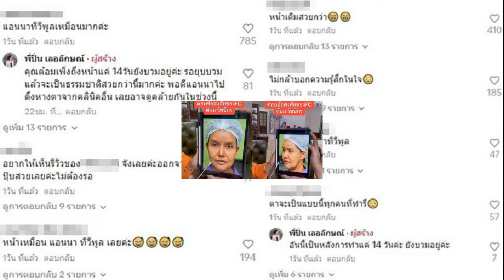แก้มบุ๋ม จึ้ง 'พี่พีท' ให้เครื่องเพชร 29 กะรัต แจงเจอแซะมีแฟนรวย ทำไมยังต้องทำงาน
นาทีนี้ไม่มีวาสนาผู้ใดสู้ดาราสาว แก้มบุ๋ม ปรียาดา สิทธาไชย ว่าที่เจ้าสาวคนสวย รวย และปังเกินต้านได้เป็นแน่ นอกจากแฟนหนุ่ม พีท กันตพร จะแสนดีแล้ว ยังเปย์เก่งอีกต่างหาก เพราะเมื่อวันเกิดของสาวแก้มบุ๋มที่ผ่านมา ฝ่ายชายจัดเครื่องเพชรชุดใหญ่ สนนน้ำหนัก 29 กะรัต ให้เป็นของขวัญในฐานะแฟนปีสุดท้าย ก่อนที่ทั้งคู่จะเข้าพิธีวิวาห์ในช่วงต้นปีหน้า
ล่าสุดวันที่ 6 ธ.ค.66 สาวแก้มบุ๋ม มาร่วมงานเปิดตัวผลิตภัณฑ์ SorizzFiber ภายใต้แบรนด์ SORIZZ ในฐานะพรีเซ็นเตอร์คนใหม่ ที่ ร้าน White Heaven เอกมัย12 หลังจากนั้นได้ให้สัมภาษณ์ถึงวาสนาแก้มบุ๋มที่หลายคนพากันอิจฉา พร้อมกันนี้เจ้าตัวยังแจงเรื่องที่คนชอบแซะว่ามีแฟนรวยแล้วทำไมยังต้องทำงานอีก
วาสนาแก้มบุ๋มกับของขวัญวันเกิดที่ได้รับจากพี่พีทในปีนี้? “ใช่ป่ะ ทำไมหนูไม่เกิดวันที่ 31 หนูจะได้มากกว่า 29 กะรัต(หัวเราะ) จริงๆ ก็ดีใจ แต่หน้าเราที่เห็นตอนแรกอาจจะแบบให้เพชรเหรอ เหมือนลิงได้พลอย ยังไม่รู้คุณค่า แต่พอได้รู้ความหมายก็เริ่มจึ้ง ตอนที่รู้ว่า 29 กะรัตใจคิดอย่างแรกว่าจะเอาไปเก็บตรงไหน ถือเป็นน้ำหนักของเพชรที่ได้มากที่สุดในชีวิต ปกติเราใช้จากสำเพ็งอ่ะ เพราะความเป็นคนไม่ระวังกลัวของมันจะหาย ถามว่าได้ลองตีเป็นมูลค่ามั้ย หนูไม่ได้ถามเขา แต่ว่าน้องหนูไปเผือกมาแล้ว ประมาณ ALPHRAD คันหนึ่ง(หัวเราะ) แต่พี่พีทบอกว่าเหมือนให้เป็นงานแต่งด้วยจะได้ใส่ในวันนั้นค่ะ”

พ่อแม่ก็เปย์ของขวัญสู้เหมือนกัน? “ตอนเช้ามาพ่อให้กล่องของขวัญเปิดออกมาข้างในเป็นทองคำแท่งน้ำหนัก 5 บาท แต่ของแม่นี่หนูไม่อยากจะเชื่อ พอตกกลางคืนก็เข้าใจว่าแม่ให้ของขวัญเป็นกระเป๋า แต่พอเปิดออกมาเป็นเงินล้านบาท ทุกคนเล่นใหญ่มาก เรียกว่าเป็นปีที่ได้ของขวัญวันเกิดฉ่ำและจุกมาก ไม่รู้ว่าปีหน้าจะให้อะไรใครตอบแล้ว
ของขวัญวันเกิดจุกๆ ไม่พอ ยังดวงดีถูกหวยอีก? “มีใครได้เห็นมั้ยคะว่าก่อนหน้างวดที่หนูจะถูกหวย 10 ใบเนี่ย หนูซื้อลอตเตอรี่ 1,000 ใบนะคะ แล้วถูกแค่ใบเดียว หมดไปเป็นแสน ได้กลับมารอบนี้แค่ 20,000 เองนะคะ”

ล่าสุด แจ็คกี้(ชาเคอลีน มึ้นช์) ไปฝากตัวกับพระแม่บี(มาติกา) หลังจากช่วยแนะนำเรากับพี่พีทแล้วสมหวังในความรัก? “ขอให้พระแม่บีจงเจริญ(หัวเราะ) พี่บีเป็นคนน่ารักมากค่ะ เขาน่าจะรู้จักผู้ชายเพชรเม็ดงามและมีอยู่ในมืออีกเยอะ ถามว่าแจ็คกี้เคยมาปรึกษาเราบ้างมั้ย น้องเคยทักมาในดีเอ็มแต่เราไม่ได้ตอบ รู้สึกแย่จัง แต่หนูเป็นแค่ทางผ่านเป็นแค่ตัวนำเฉยๆ น้องเขาต้องไปหาต้นตออย่างพระแม่บีถูกต้องแล้ว”

ถามเรื่องที่หลายคนชอบเข้ามาถามว่ามีแฟนรวย ทำไมยังต้องทำงานไลฟ์ขายของทุกวัน? “ถามว่าปีนี้หนูปังจริงมั้ย หนูปังจริง หนูซื้อบ้านใหม่ หนูซื้อรถใหม่ นอกจากของตัวเองแล้วก็ยังเปย์ทุกคนด้วย แต่อย่าลืมว่าตอนช่วงโควิดทุกคนแย่กันใช่มั้ย เราเคยอยู่ในจุดที่เราไม่ได้ทำงานเลย หรือว่าทำงานแล้วเงินมันไม่ได้หมุนคล่อง ฉะนั้นวันนี้ที่เรามีแรงทำงานทำไมเราไม่ทำแล้วเก็บเงินไว้เยอะๆ ล่ะ เพราะเราก็ยังต้องใช้เงินอีกทั้งชีวิต”

“เวลาไลฟ์อยู่แล้วมีคนเข้ามาเมนต์ถามทำนองนี้ เราก็จะแบบ…สู่รู้นักนะ(หัวเราะ) คืออยากให้ดูหนูเป็นตัวอย่าง แต่ถ้าพี่สุขสบายอยู่แล้วก็ดีใจด้วย ถามว่าพี่พีทเบรกให้เบางานลงบ้างมั้ย พี่พีทก็ไลฟ์ด้วย บอกเลยว่าของครึ่งบ้านคือของพี่พีท ทุกวันนี้ตัวเองเป็นทางผ่านให้ทุกคนขายของ แล้วเขาก็ทำห้องสำหรับไลฟ์ให้หนูแล้วค่ะ เขาทำบ้านข้างหลัง ส่วนข้างหน้าเป็นห้องโถงเลยว่าอันนี้ขายของและแพ็กของ เผื่อทีมงานมาก็สามารถนอนที่นั่นได้ชั้นบน พี่พีทบอกว่าแต่งไปสมมติว่าบ้านยังไม่เสร็จไม่เป็นไร แต่ว่าที่ทำงานหนูเสร็จแล้ว ก็คือยังต้องทำงานเหมือนเดิมค่ะ”

อยากบอกอะไรกับคนที่ชอบมาแซะ? “ไม่ค่ะเพราะว่าบุ๋มเป็นผู้มาก่อนกาลอยู่แล้ว จำได้เลยว่าตั้งแต่สมัยที่โลกออนไลน์ยังไม่ปังขนาดนี้ หนูไลฟ์ขายของตั้งแต่แรกๆ มีคุณตาข้างหมู่บ้านปั่นจักรยานผ่านมาแล้วก็พูดว่า…เนี่ย! บ้านดาราตกอับ ชอบขายของขายหวย ทุกวันนี้หนูก็ไปผ่านหน้าบ้านคุณตาบ้าง ขับรถคันใหม่ไป แล้วก็แบบเฮ้อ…(ทำท่าเสยผม) หนูแค่รู้สึกว่าอาชีพไหนมันก็ทำงานและขยันได้ทั้งนั้นค่ะ